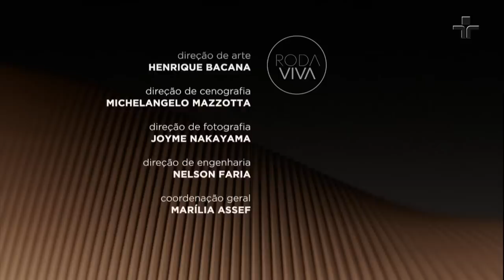Roda Viva | Lobão | 01/06/2020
No Roda Viva, a jornalista Vera Magalhães recebe o músico e escritor Lobão.

Com uma carreira iniciada ainda na adolescência, Lobão participou da criação de bandas, como a Vimana e Blitz, e colecionou inúmeros sucessos, como “Me chama”, gravada por vários intérpretes, e “Vida, Louca Vida”, famosa na voz de Cazuza. Ganhou um Grammy Latino, pelo disco Acústico MTV.

Mas o universo da música sempre foi pequeno para ele. Passou pelo cinema, criou e apresentou programas de TV e lançou vários livros. Entre eles, o “Manifesto do Nada na Terra do Nunca”, onde dispara torpedos contra políticos, músicos e intelectuais. Também publicou “Em Busca do Rigor e da Misericórdia – Reflexões de um Ermitão Urbano” e o “Guia Politicamente Incorreto dos Anos 80 pelo Rock”. E acaba de lançar “60 anos a Mil”, a segunda parte de sua explosiva autobiografia.

Na política, coleciona inimigos à esquerda e à direita. Apoiou o impeachment de Dilma Rousseff e se entusiasmou, no início, com Jair Bolsonaro, de quem, agora, virou um crítico feroz. Em seu canal no Youtube, comenta os principais fatos do momento político que o País atravessa e não perdoa aqueles que, a seu ver, atropelam a ética e a razão, em favor de interesses pessoais.